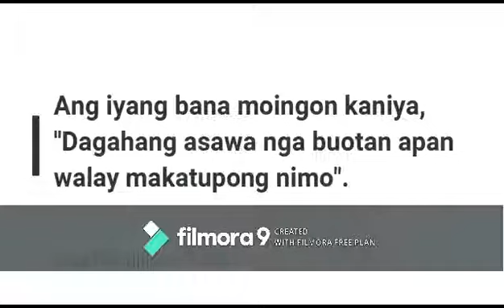HAPPY BIRTHDAY TO OUR QUEEN, OUR STRENGTH, OUR LOVE WE LOVE U MAMA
wish more bdays to come PAPAGOD Be WTH us ALWAYS AND WISH MAWALA NA ANG VIRUS para maka piling at mag ka isa nanamn mga  apo mo Na miss kana nila nanay bast KEEP SAFE and we always PROUD TO HAVE U MAMA  U ARE NOT JUST A MOTHER TO US YOU MORE THAN A HERO FOR US ,PAPAGOD PLS. PLS  KEEP SAFE AND AWAY FROM HARM IN THE NAME OF JESUS CHRIST THE SON OF OUR LORD GOD THE POWERFUL CREATOR OF HEAVEN AND EARTH WE PRAISES U AMEN.